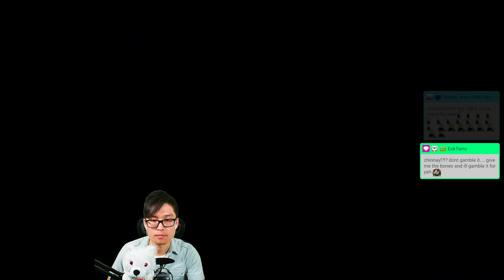MrSamKim plays OCTOPATH TRAVELER II - Part 32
In the world of Solistia, eight new travelers venture forth into an exciting new era.
Where will you go? What will you do? Whose tale will you bring to life?
Every path is yours to take. Embark on an adventure all your own.